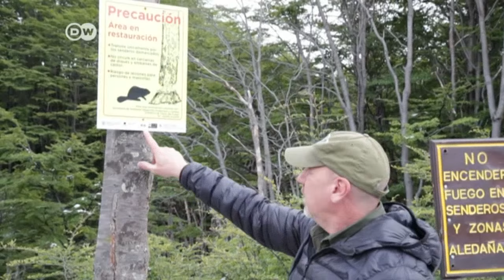Argentina declared war on beavers | DW News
Argentina is set to exterminate 100,000 beavers. There were just dozens in the Tierra del Fuego province in 1946 - when they were introduced to offer locals work in the fur trade. The beavers have no natural predators - and that poses a serious risk to the native forest.